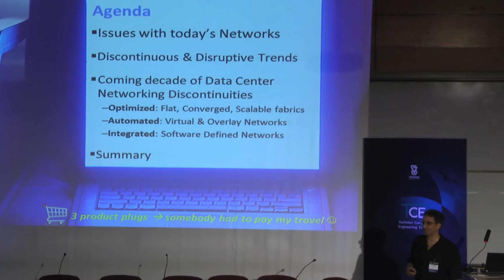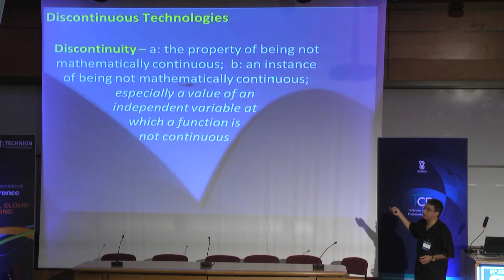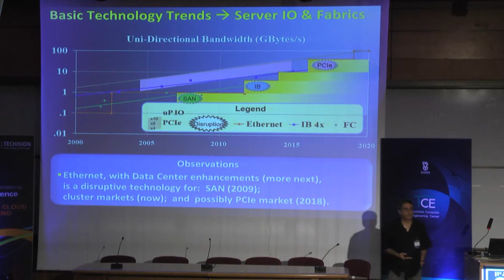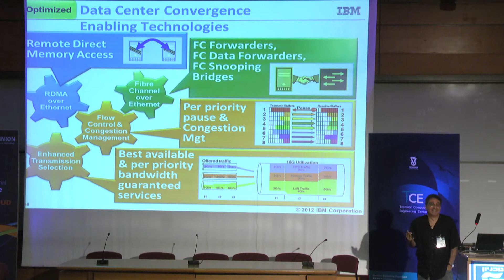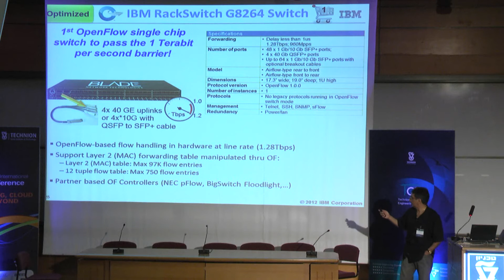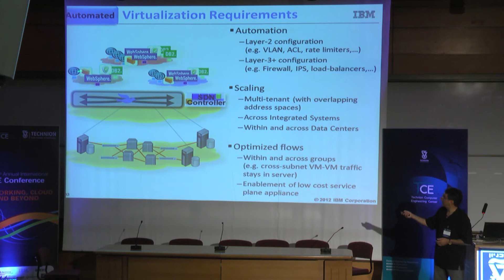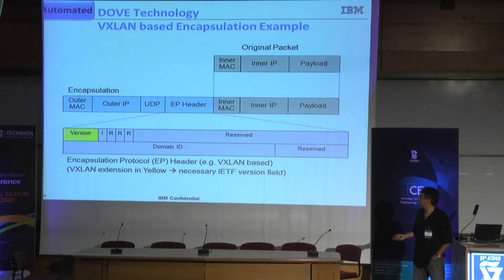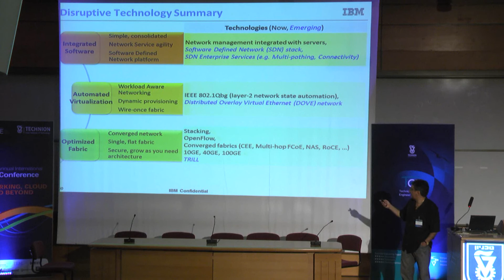Renato Recio - The Coming Decade of System Networking Discontinuities - Technion lecture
Renato of IBM - lecture delivered on June 7, 2012 at Technion. The traditional Data Center Networking (DCN) model is under a transitory period, where several emerging technologies may cause significant discontinuities and result in a new dominant model. Clients are seeking: optimized fabrics that are flat and converged, simpler network control and management, automated network virtualization services and a platform for which to run agile network services. This presentation will cover the client requirements that are influencing the demand side of these new solutions, as well as some of the emerging technologies.
Traditional Data Center Networks suffer from scaling, traffic and service inefficiencies. Today, as port count requirements increase, tier based scaling is used the keep up with the port count. Tier based scaling relies on adding tiers of expensive switches, with repetitive network processing at each tier in the topology. Additionally, the management of many, independent switches, increases management complexity. Dedicated fabrics are used to carry different traffic types. Finally, today's network software model results in complex network service deployment, which do not provide optimal virtualization support.
This presentation will provide an overview of several emerging technologies that are vying for a disruptive position in Data Centers. Network flattening technologies seek a significant tier and switch reduction, each of these technologies comes with its own set of challenges — examples include Cisco's VNTag based fabric extenders and Juniper's QFabric. Several technologies are also emerging that redistribute network intelligence; eliminate unnecessary, repetitive processing; and reduce the number of managed switches — examples include layer-3 Distributed Overlay Virtual Ethernet (DOVE) switches, OpenFlow, and Software Defined Networking. These too face their own set of adoption challenges.
Biography
Renato Recio is IBM Fellow & System Networking CTO, specializing in System I/O and Network Architecture, Strategy, and Standards.